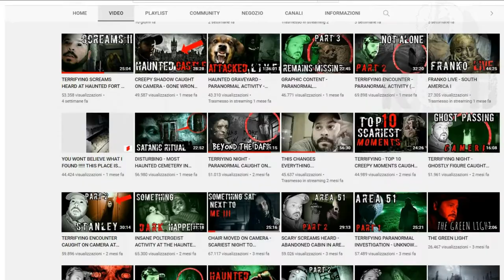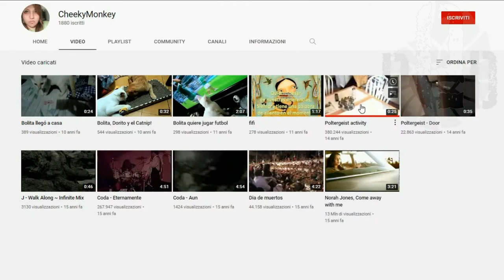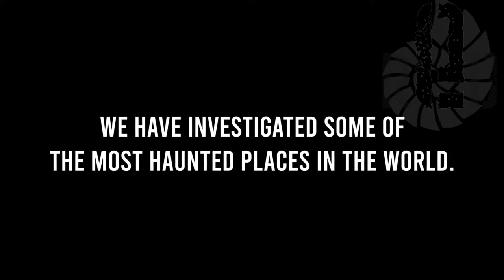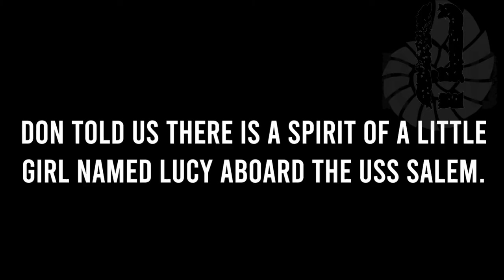TOP 3 SCARIEST GHOST VIDEOS WITH CREEPY SCREAMS, FOOTSTEPS AND DARK SHADOWS 55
SOURCES

Is it a fake?
True Horror Stories - Stuck (POV)

FRANKO TV
EXPLORING AN ABANDONED MANSION - OWNER ENDED HIS LIFE HERE !

CheekyMonkey
Poltergeist activity

TRAPPED in TERRIFYING Ghost Ship (Ghost CAUGHT ON CAMERA)
Seth Borden

😱creepy creature on road!
The QiLniqSya

00:00 intro
00:10 is it a fake?
00:41 3) Echoes after suicide
05:19 2) Poltergeist from the past
07:06 1) The haunted ship
13:09 is it a fake?